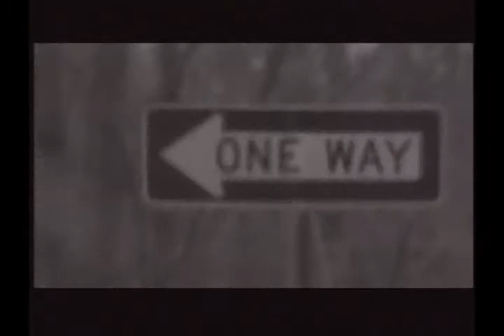CATHARSIS trailer 2002 from HORROR BUSINESS DVD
I thought this was a cool trailer from underground filmmaker David Stagnari.  Catharsis affected me. Especially after seeing it for the 2nd and 3rd time. Took him 4 years to make from 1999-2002. Creepy atmosphere. Heavy message. Worth seeing.  Enjoyed Horror Business too!